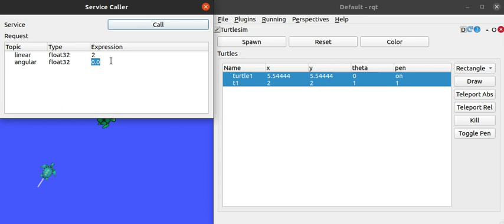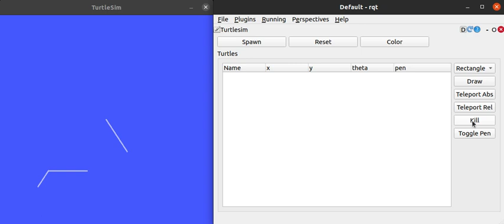ROS rqt turtle #1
This video shows the first version of the rqt turtle plugin for ROS (Robot Operating System) to control turtles inside of turtlesim.

This project is a result of the Robocademy Robot Operating System Learning Path by Lentin Joseph.